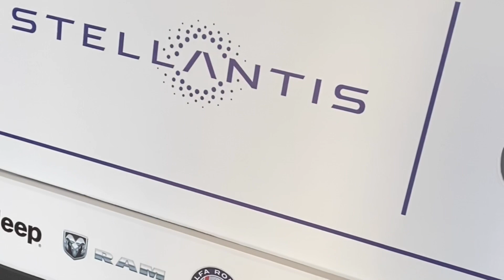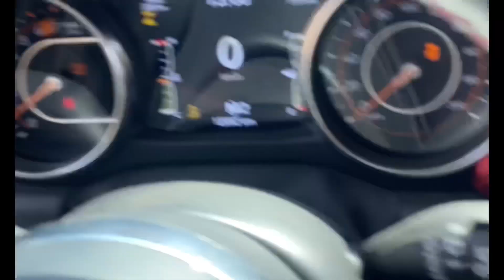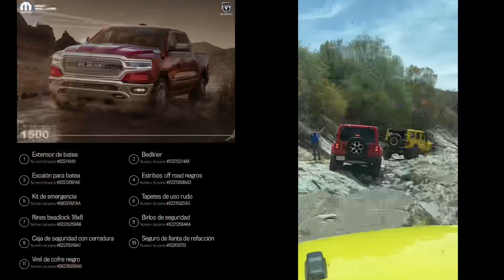Ruta Off-Road Mujeres Mopar 2023 ¡vas a querer hacer esta ruta!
Mopar celebra la sexta edición de Ruta OffRoad Mujeres 2023 Mopar en Querétaro subiendo Peña de Bernal en 4x4 moparizados. Vale la pena ponerse a bordo de tu auto y experimentar la ruta.